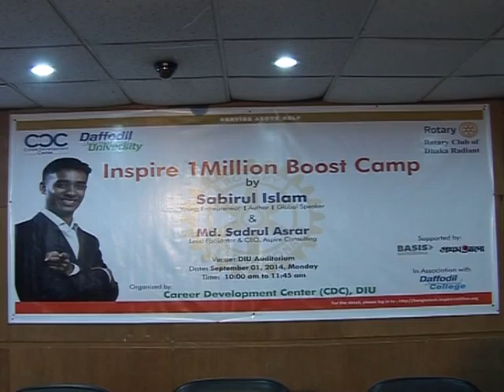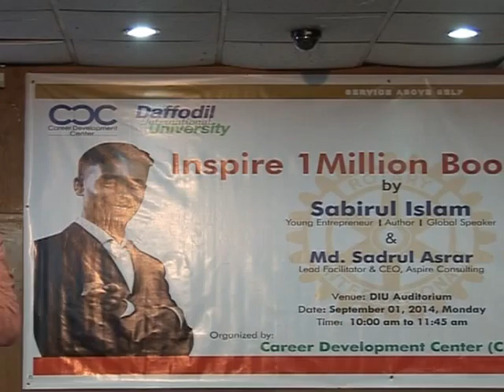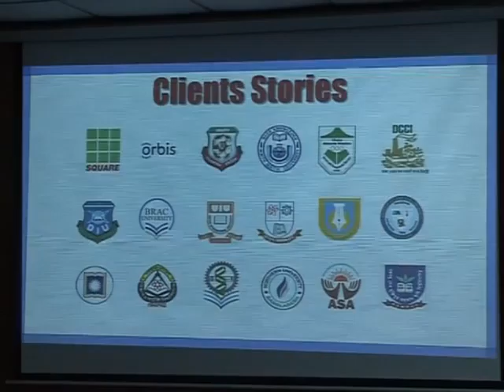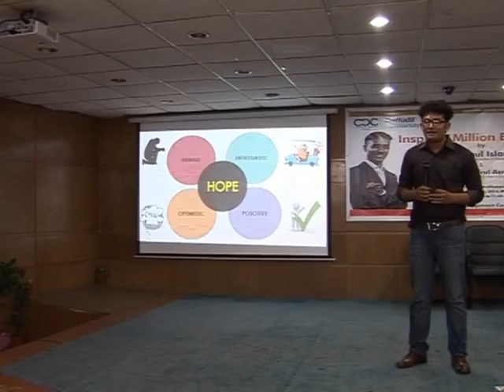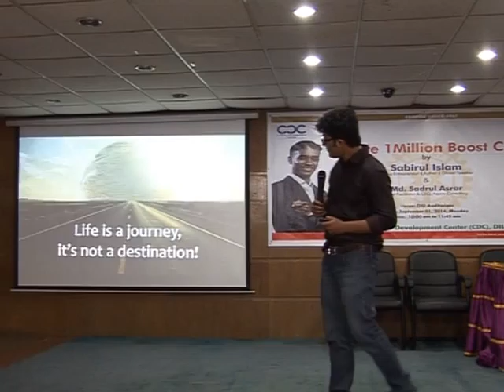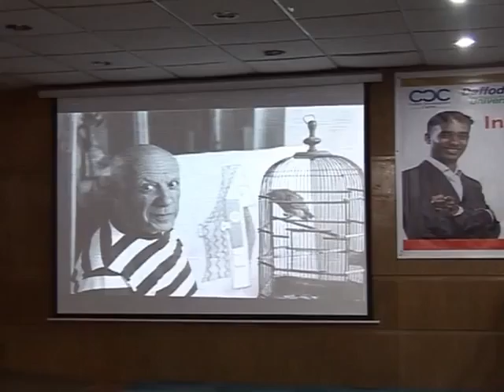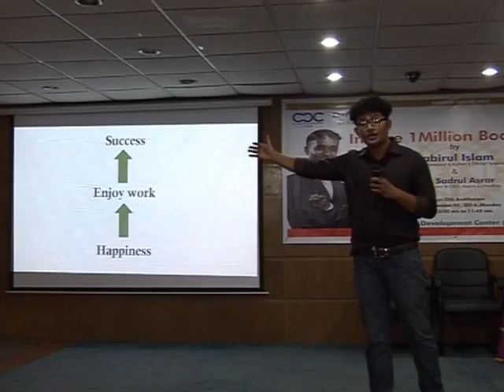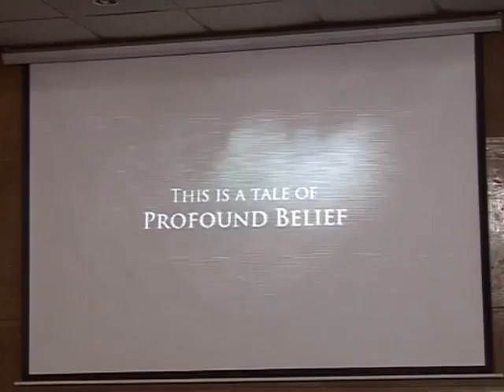Inspire 1 Million Boost Camp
By- Sabirul Islam, The Young Entrepreneur & Author